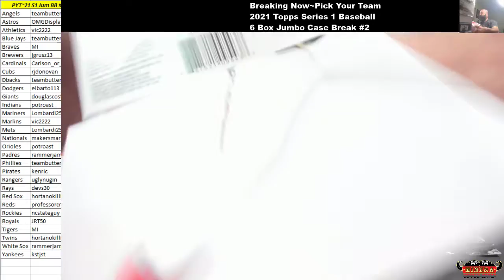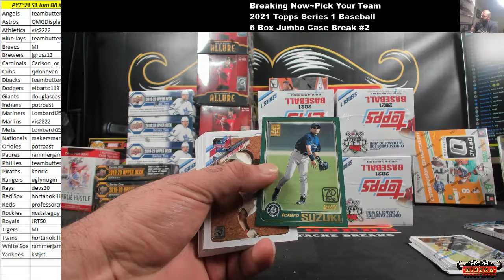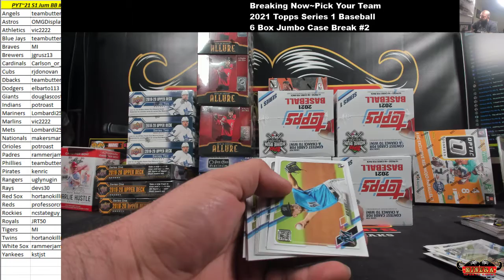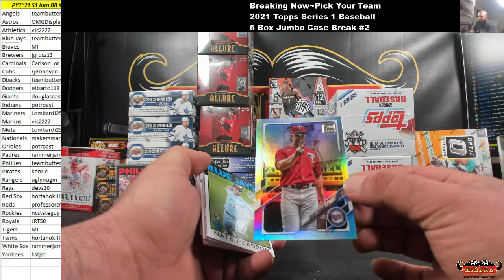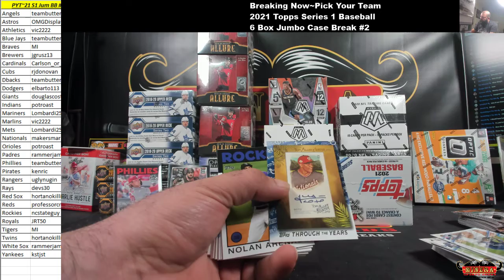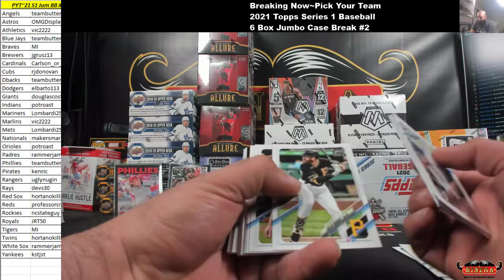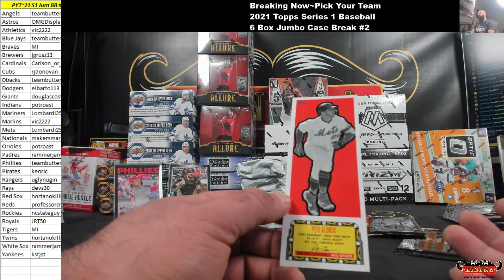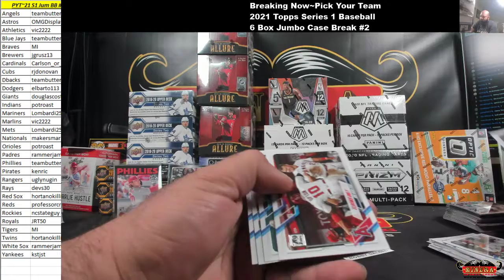Pick Your Team~2020 Topps Series 1 Baseball 6 Box Jumbo Case Break #2